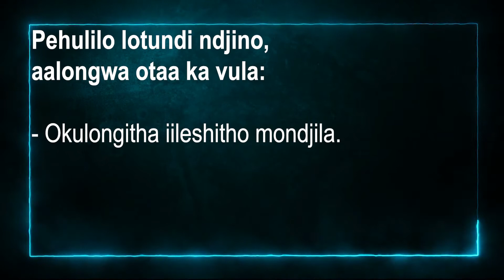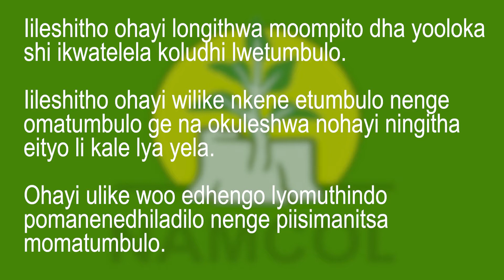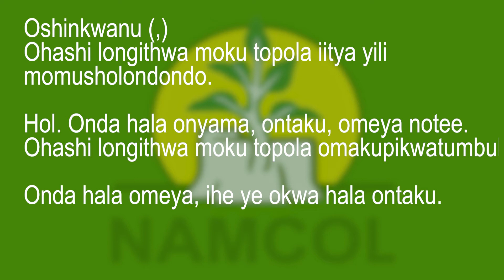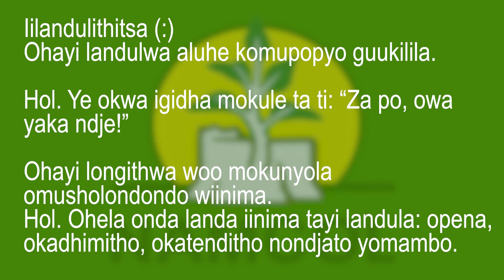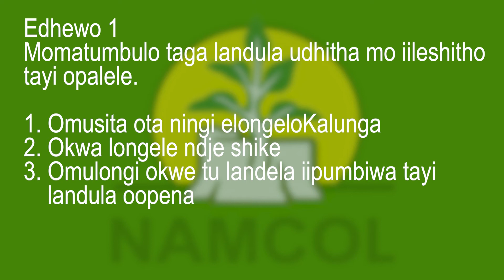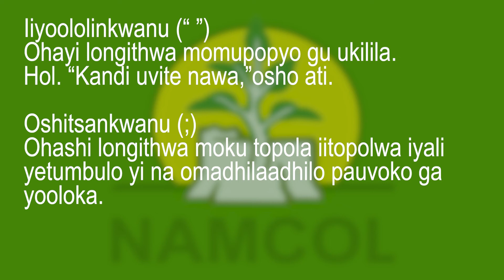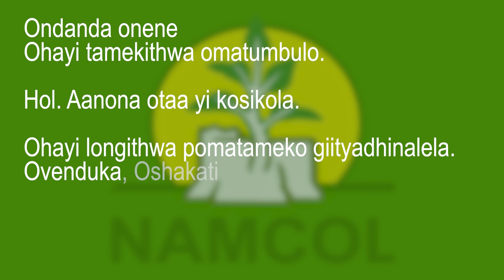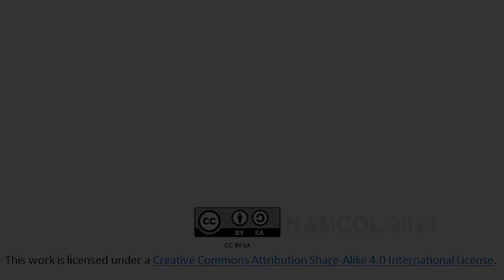Grade 9 Oshidonga Lesson 1